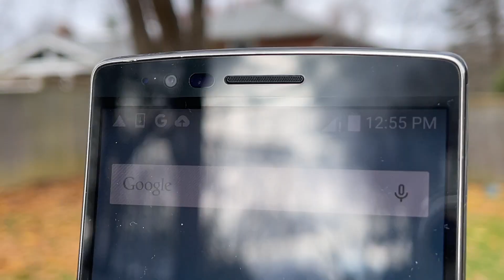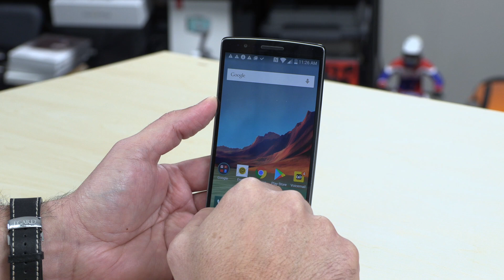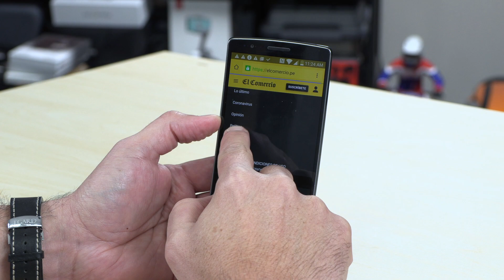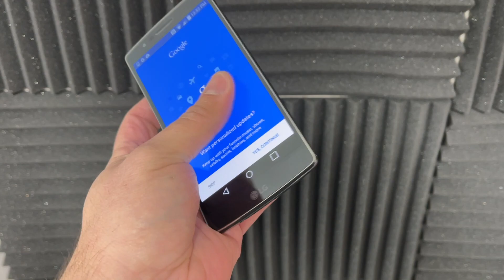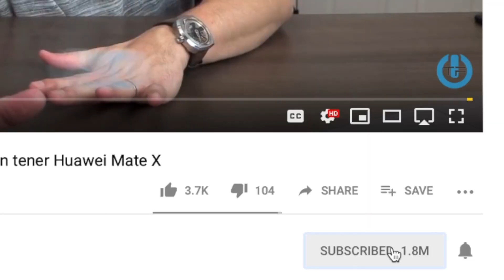LG G Flex El primer Smartphone con pantalla curva REGRESANDO AL PASADO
Regresando al pasado, hoy les tenemos el LG G Flex, el primer smartphone con pantalla flexible que se presentó en el 2013. Hoy vamos a hablar de este terminal.